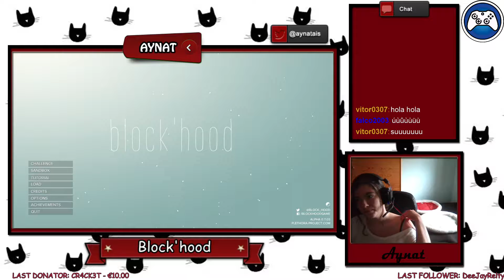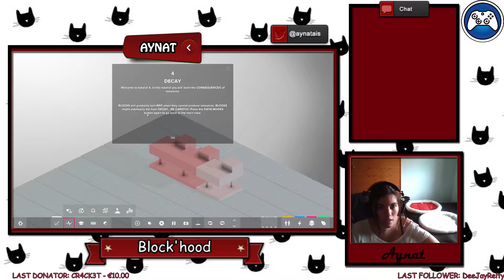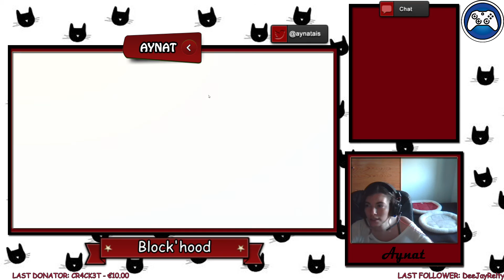[ Aynat Stream ] Block'Hood. Gameplay. 1as impresiones :3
Juego de construcción de ciudades en el que hay que quebrarse un poco la cabeza, me gusta!! Podrían mejorar un poco la apariencia de los consumers, pero también lo entiendo puesto que todo el juego se ve así :3. Diferente a todos los constructores e igual al mismo tiempo.